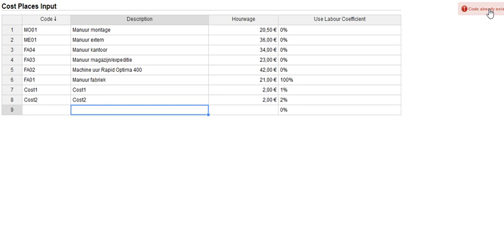Window & Door Design Tool - Cost Place Input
WebKozijn: Window & Door Design Tool - Cost Place Input